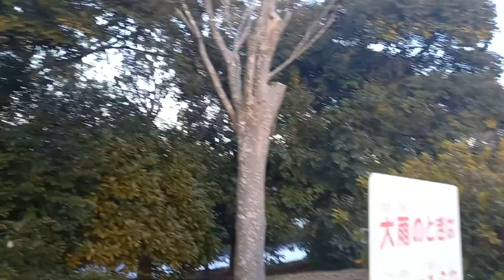SUZU NO MORI PARK IN ASUMIGAOKA CHIBA CITY.